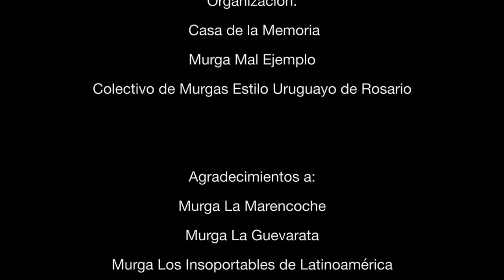Carnaval de la Casa de la Memoria y Murga Mal Ejemplo